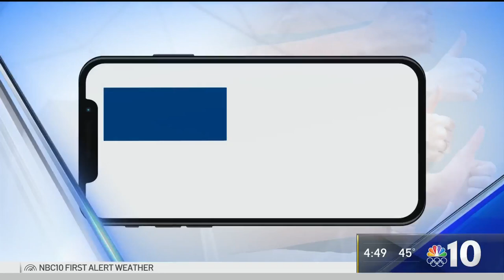Philly Art Teacher Working to Create World's Largest Drawing | NBC10 Philadelphia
A Philadelphia art teacher is working to create the world’s largest drawing. NBC10 spoke with Dyymond Whipper-Young about her goal and her passion.